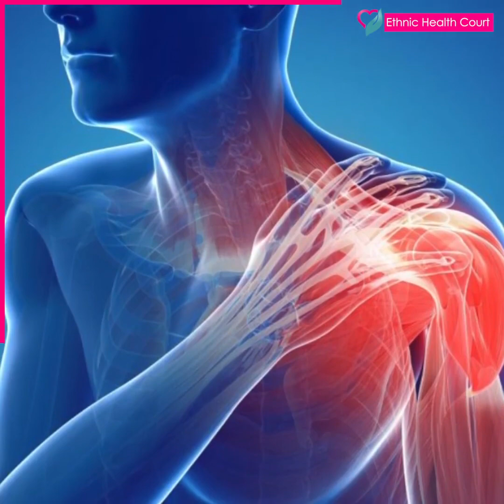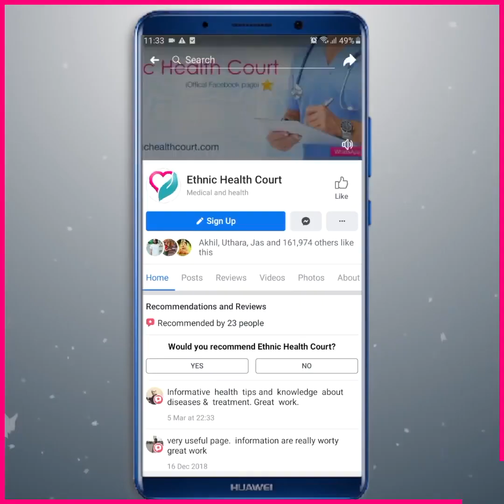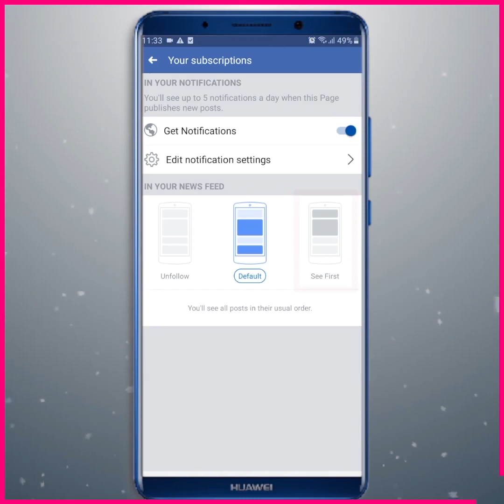കാർ ഡ്രൈവ് ചെയ്യുമ്പോൾ ഇവ ശ്രദ്ധിയ്ക്കാം | Ethnic Health Court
നിങ്ങൾ കാറോടിക്കുമ്പോൾ ഡ്രൈവിംഗ് സീറ്റിലിരിക്കുന്ന രീതിക്ക് വളരെ അധികം പ്രാധാന്യമുണ്ട്. ഡ്രൈവിംഗ് സീറ്റിൽ ഇരിക്കേണ്ട രീതികളെ കുറിച്ചും നിങ്ങൾ ശ്രദ്ധിക്കേണ്ട കാര്യങ്ങളെക്കുറിച്ചും എത്നിക് ഹെൽത്ത് കോർട്ട് വിശദീകരിക്കുന്നു.

The way you sit in the driving seat is very important when you drive a car. The Ethnic Health Court explains how to sit in the driving seat and what you need to look out for.

May this valuable knowledge be useful to you and your friends !!